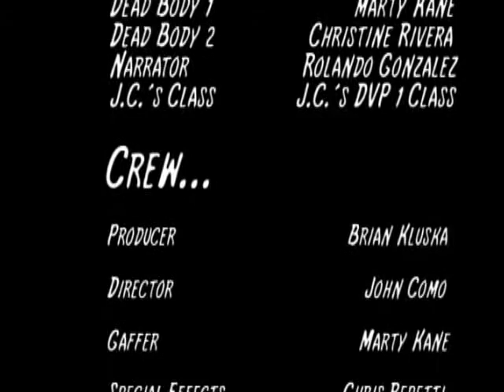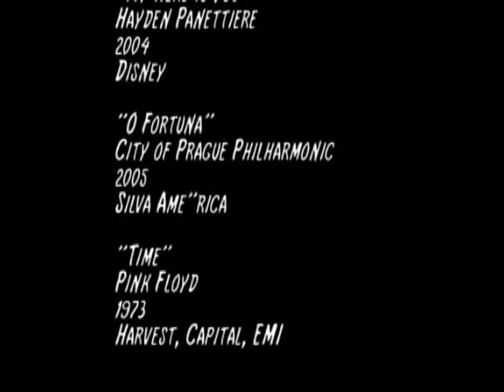MSMC Heroes Part 2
Parody of the hit NBC show Heroes.